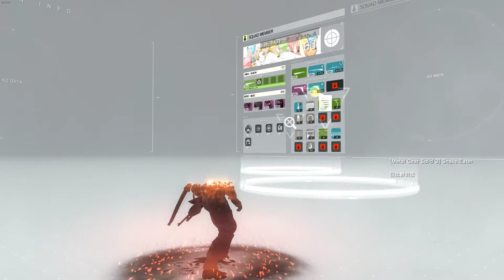#259 METAL GEAR SURVIVE